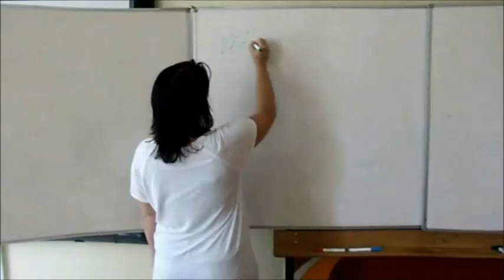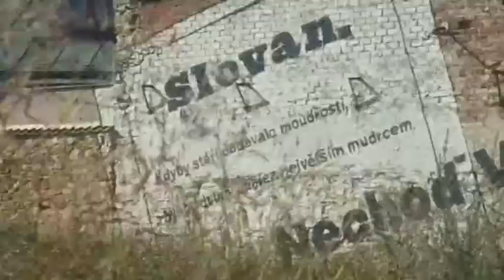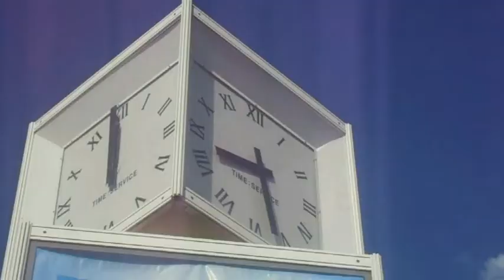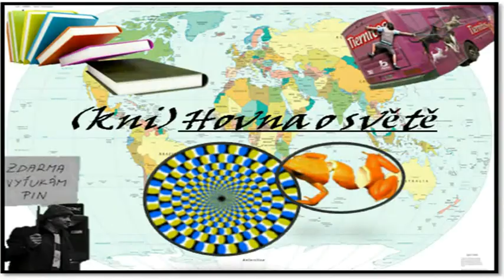(kni)Hovna o světě - Epizoda 8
A je to tu! :) Již osmá epizoda pořadu ,,(kni)Hovna o světě" :D
V dnešním díle očekávejte speciál :O Hermína s Ulou, že by se nehádali? :D
Uvidíte:
...Hitparádu z námi vytvořených klipů :O Woooow! :)
(Je tu víkend, Lepší zůstanou, Děti ráje)
...poslední část památek Kutnohorských :)
...další Zákulisní perličky alias Making Of :)
a také rozhovor Šárky ,,Šaratice" Sládkové :) Dnes...u koní :O :D
To zase bude nabitý program! :)

Těšte se!!! :)

Aleš Kaizner